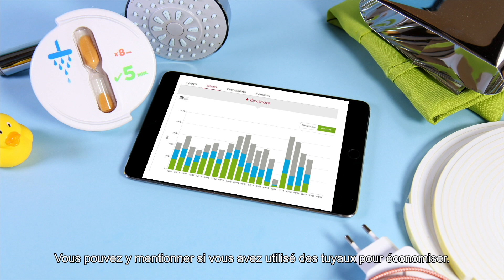Eneco - Tuyau n° 9 pour économiser - Suivez votre consommation d’énergie sur l’Energy Monitor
Avec notre série de vidéos ‘Economie d’énergie, les premiers soins’, Eneco vous donne des tuyaux pratiques pour économiser de l’énergie.
Découvrez ici notre tuyau n° 9 : suivez votre consommation d’énergie via l’Energy Monitor.